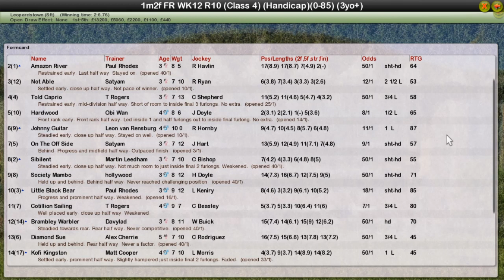FR WK12 R10 Club Members Handicap